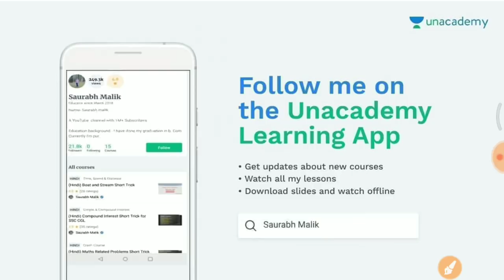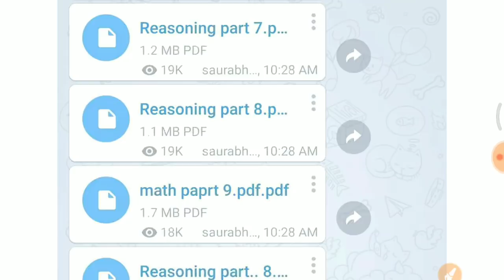11 Oct, 1st, 2nd, 3rd shift के पूछे गए 100% Real प्रश्न जरूर देखलेना // group D paper analysis //